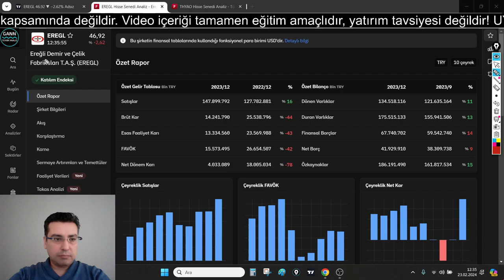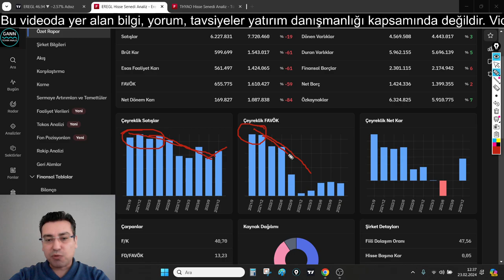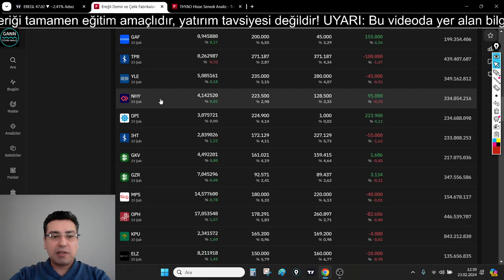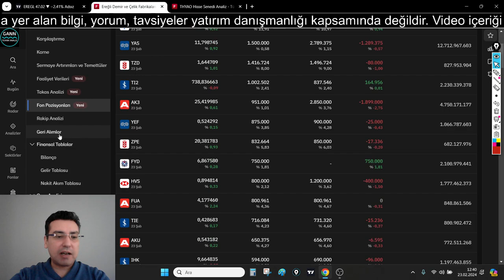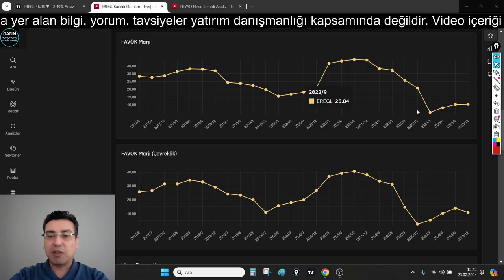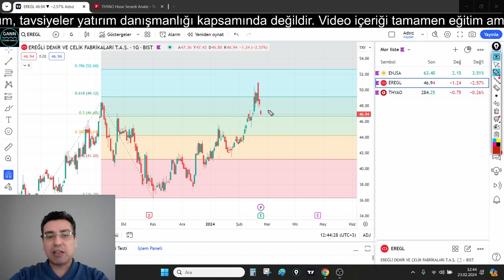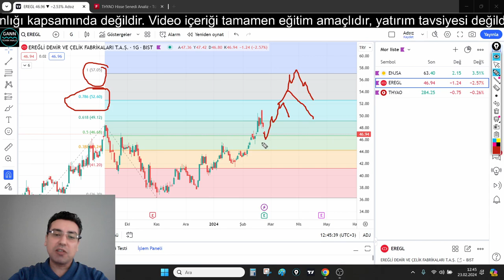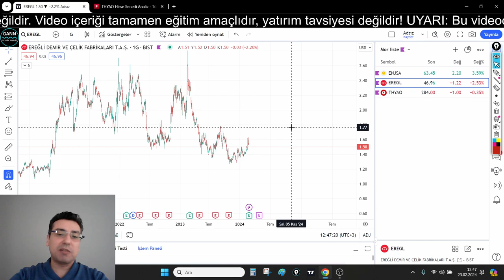EREGL Ereğli Hisse Senedi Temel, Teknik ve Bilanço Analizi (Borsa, Hisse Senedi Yorumları)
Ereğli Demir ve Çelik Fabrikaları T.A.Ş. (EREGL) şirketinin temel analizini ve teknik analizi yaptım. Hisse senetlerinin kısa orta ve uzun vadede nasıl hareket edebileceğini yorumladım.